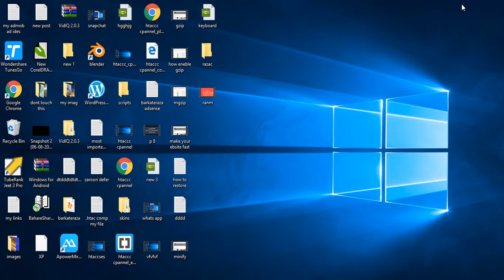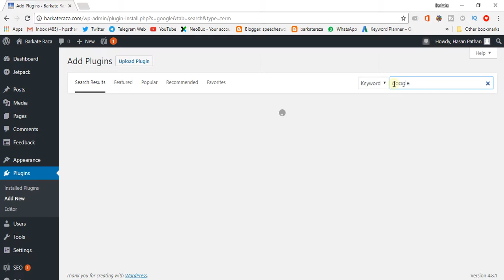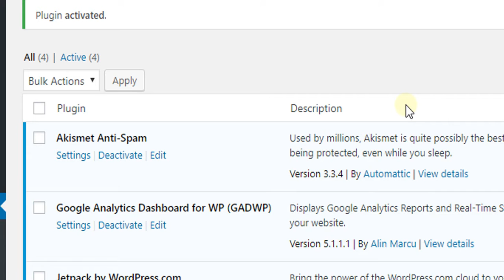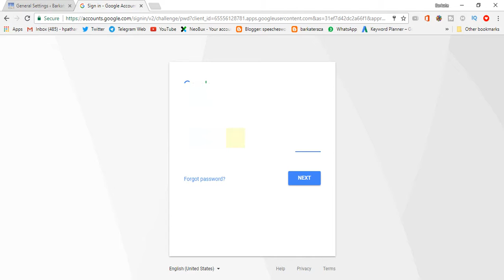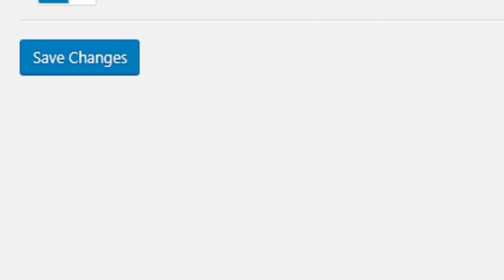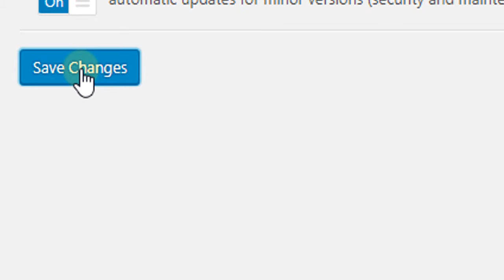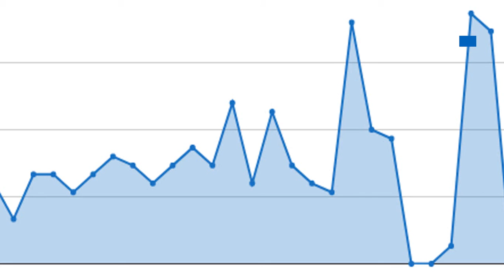How to Setup Google Analytics & Install on Website / WordPress for Beginners